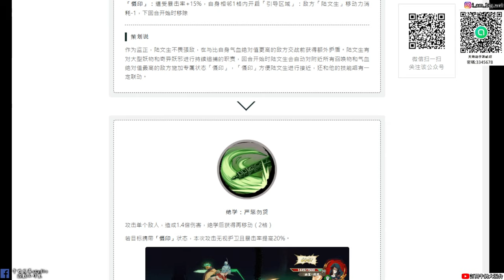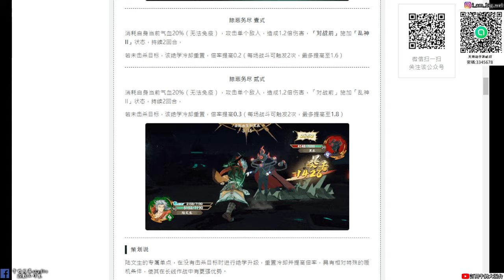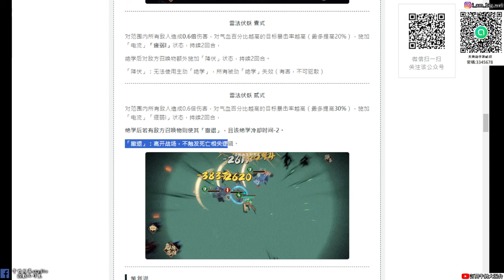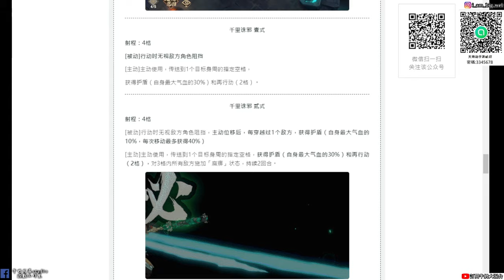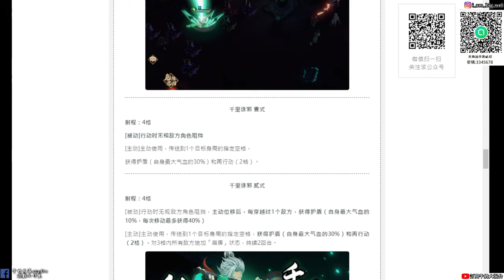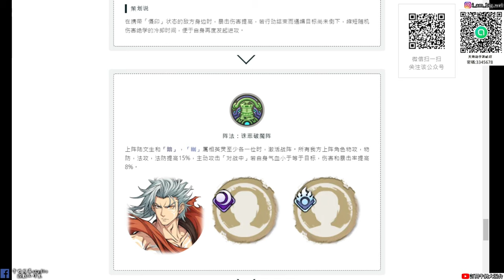【天地劫手遊】陸文生|雷屬斗將|想放召喚物 直接讓你撤退|技能介紹|牛奶大濕台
2.如果有喜歡天地劫手遊的朋友，可以加入大濕的LINE社群
密碼:3345678